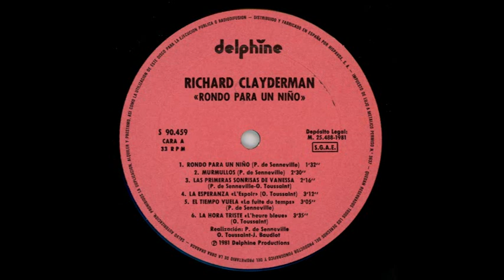RICHARD CLAYDERMAN - Rondó para un niño - LP 1981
LP de 12 pulgadas a 33 1/3 rpm, estéreo, fabricado y distribuido en España por Hispavox con licencia de Delphine Products en 1981.

Cara A:
00:04 RONDÓ PARA UN NIÑO 1´32
(P. de Senneville)
01:39 MURMULLOS 2´30
(P. de Senneville)
04:08 LAS PRIMERAS SONRISAS DE VANESSA 2´16
(P. de Senneville-O. Toussaint)
06:27 LA ESPERANZA (L'Espoir) 3´12
(O. Toussaint)
09:40 EL TIEMPO VUELA (La fuite du temps) 3´05
(P. de Senneville)
12:48  LA HORA TRISTE (L'heure bleue) 3'35
(O. Toussaint)

Cara B
16:29 CONCIERTO PARA UNA JOVEN LLAMADA «JE T´AIME» 3´42
(P. de Senneville)
20:12 PENAS OLVIDADAS (Les changrins oubliés)  2´42
(P. de Senneville)
22:57 EL OCÉANO 2´44
(O. Toussaint)
25:43 CORAZÓN TRISTE 2´45
(P. de Senneville)
28:30 BERCEUSE 3´08
(O.  Toussaint)
31:42 RONDÓ PARA UN NIÑO (piano seul) 1´32
(P. de Senneville)

Philippe Robert Louis Pagès, más conocido por su nombre artístico Richard Clayderman, es un pianista francés especializado en música ligera y uno de los más exitosos a nivel mundial, con más de 70 millones de discos vendidos, siendo premiado con 267 discos de oro y 70 discos de platino, y habiendo realizado más de 600 conciertos alrededor del mundo. Es más conocido por su interpretación de "Balada para Adelina" ("Ballade pour Adeline").

Comenzó sus estudios de piano a muy temprana edad gracias a su padre, quien era un profesor de música. Con 12 años ingresó en el Conservatorio de Música de París, donde cuatro años después obtuvo el Primer Lugar al Mérito. Sus primeros pasos como músico profesional los dio tocando en sesiones de grabación para poder seguir pagando sus estudios de capacitación y perfeccionamiento. En función de ello y de su especial talento, tocó en grabaciones de Michel Sardou, Thierry LeLuron y Johnny Halliday.

En 1976 es convocado junto con otros veinte pianistas por el productor discográfico francés Olivier Toussaint y su socio, el compositor Paul de Senneville, para realizar una prueba para la empresa discográfica francesa Disques Delphine para grabar algunas baladas. Clayderman fue elegido y entraría a los estudios de grabación para realizar su primer álbum titulado con su nombre. En este álbum ejecutó el piano y teclados electrónicos tales como órganos y sintetizadores, siendo este uno de los dos que realizara con estos últimos instrumentos. La mundialmente famosa "Balada para Adelina" ("Ballade pour Adeline"), compuesta por Paul de Senneville en honor de su hija, recién nacida entonces, fue una de las piezas de este álbum que lo lanzó al estrellato mundial. Este sencillo vendió alrededor de 22 millones de copias en más de 30 países.

Actualmente lleva grabadas más de 1500 piezas musicales distintas, entre ellas El Vals Del Recuerdo de Marcelo Boasso, Yesterday (de The Beatles), The Sound of Silence y Strangers in the night. Ha grabado dos discos acompañado por la orquesta del músico alemán James Last. Su popularidad basada en la interpretación de piezas musicales de otros artistas, al mejor estilo de Ray Conniff, le ha otorgado fama mundial.

Aunque su repertorio es muy amplio, se podría considerar como un "one hit wonder" (en España), porque la mayor parte de la gente sólo lo conoce por la "Balada para Adelina",